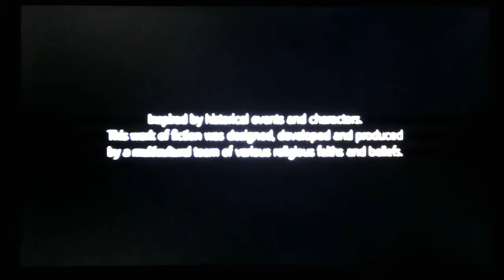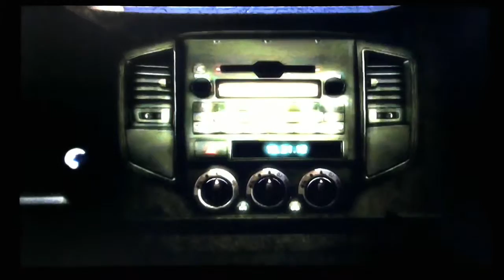Assassin's Creed3 Playthrough Part1